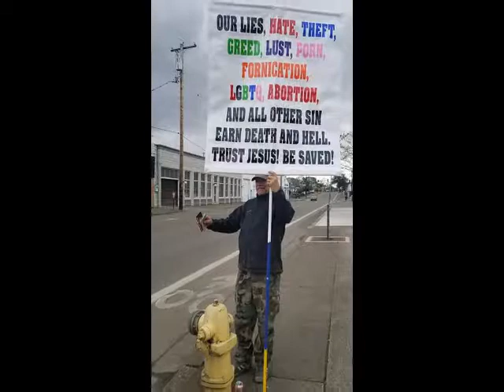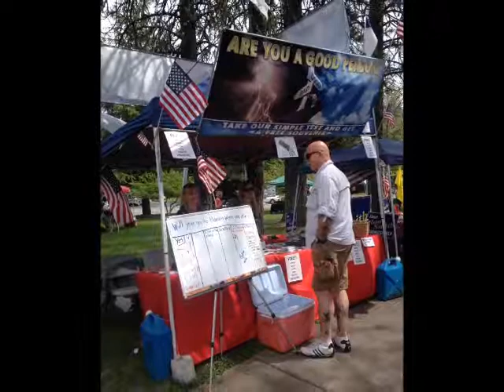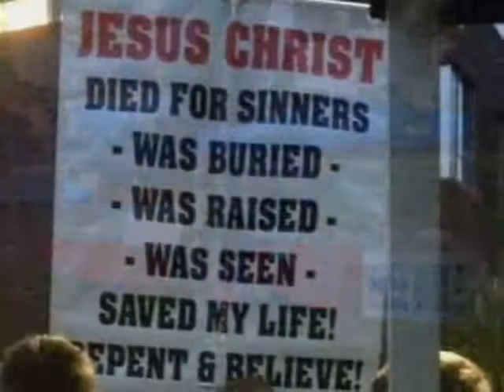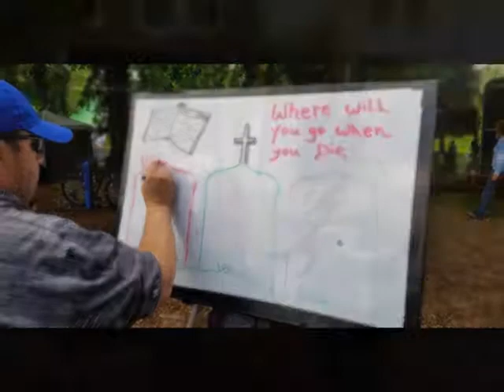RV Saltshakers Slide Show 2018 Hunger For You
Music from Jon's album "Look up My Brother", blended with photos of RV Saltshakers' outreaches in 2018